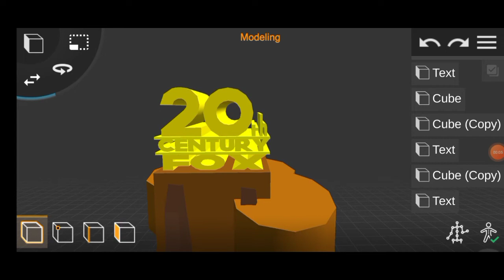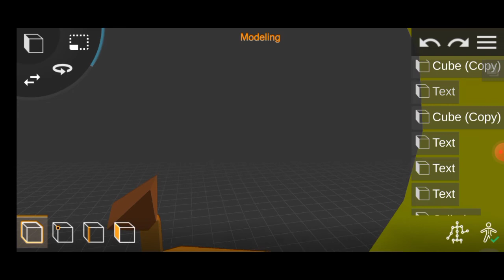A new tcf logo